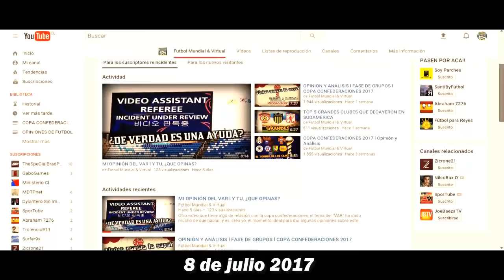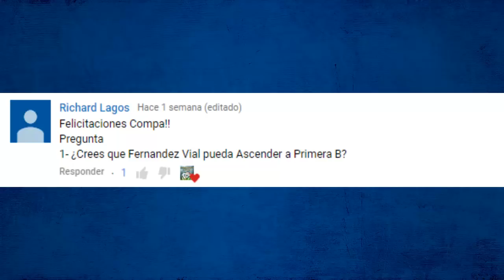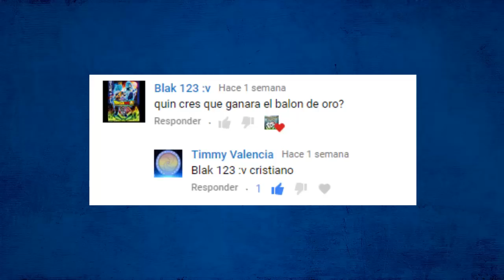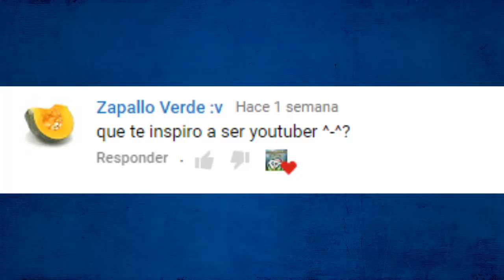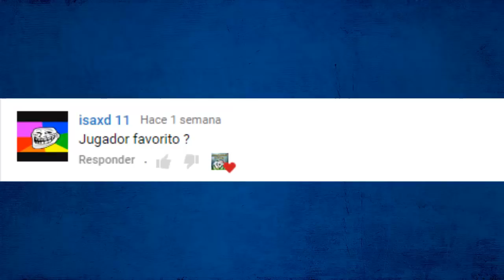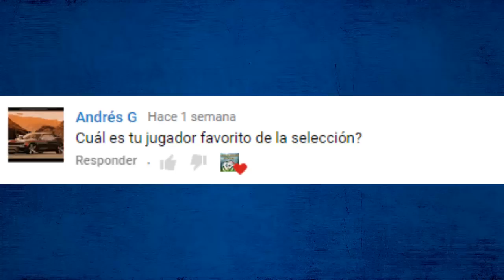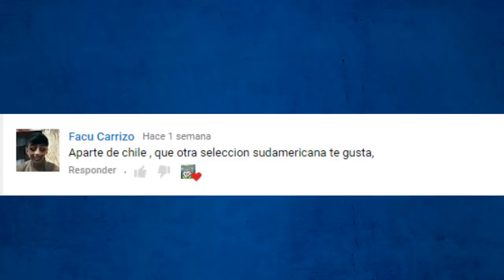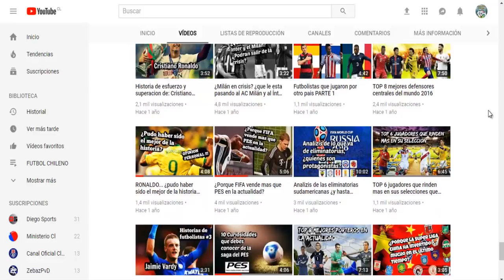PREGUNTAS Y RESPUESTAS l ESPECIAL 7.000 SUBS l GRACIAS POR TANTO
Un video diferente, responderé las preguntas de esas personas que me las dejaron en el video de hace una semana, son muy buenas y les agradezco por su participación de verdad han sido 2 años fantásticos en youtube, muchas gracias a todos por apoyarme siempre!! :D